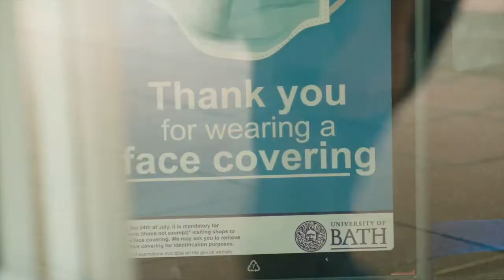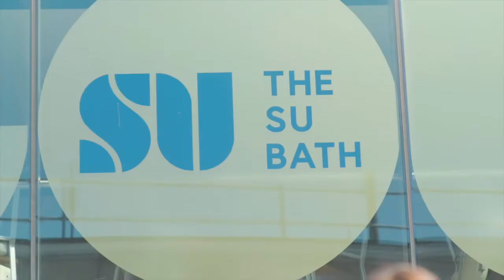Information for the local community on our response to Covid-19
Professor Bernie Morley Deputy Vice-Chancellor and Provost and Freya Jackson, Community Officer at the University of Bath Student's Union, share details on how the University has responded to the Covid-19 pandemic so far, and our plans for operating from September 2020.